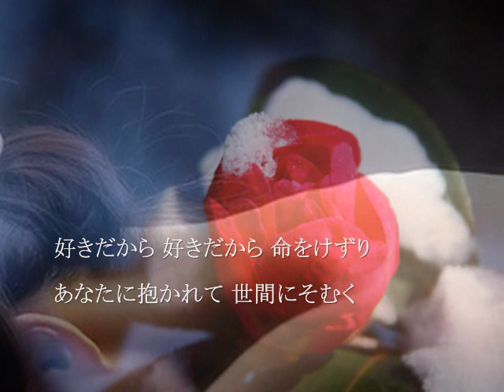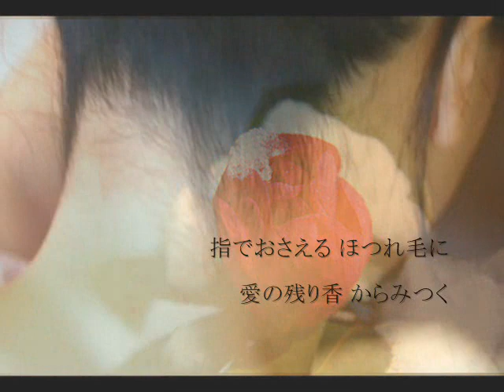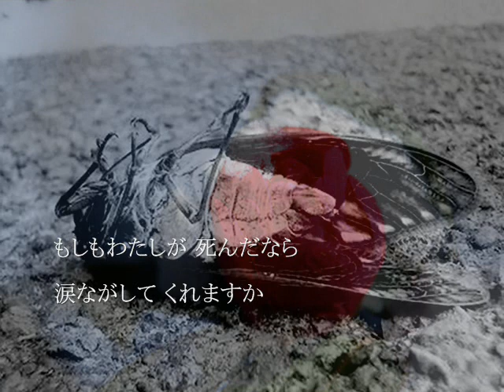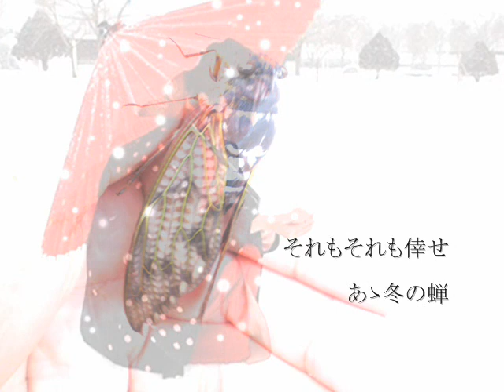冬の蝉 角川ひろし song by新二郎 写真編集：nobu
冬の時期も終わり、時期はずれのそのまた時期はずれですが
この曲は弦哲也さんの作曲です。弦先生の曲は大好きです